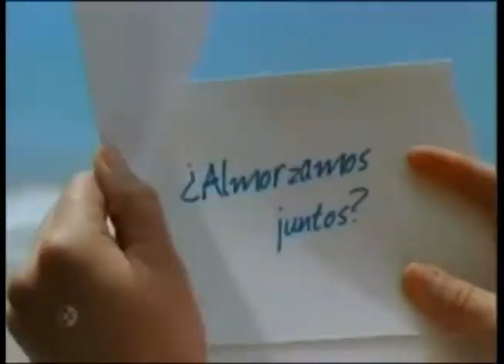Comerciales mexicanos: Visa 2006